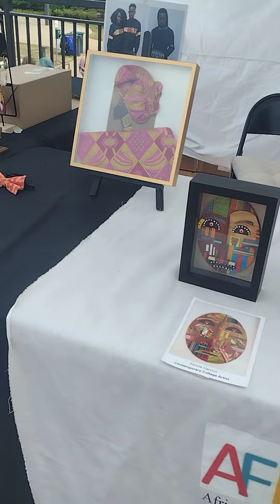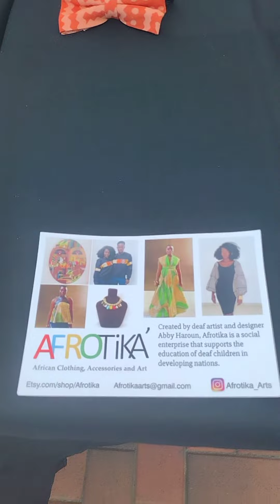Columbia Lakefront Festival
Abby of AFROTiKA, hearing impaired artist that donates part of earnings to provide resources for deaf children around the World.